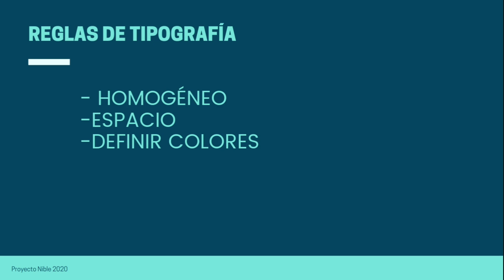Aprende las reglas para usar una tipográfía.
En este vídeo te doy a conocer algunas de las reglas principales del uso de la tipografía, ya que es necesario que consideres que el uso homógeno (un único estilo) en tú diseño web.

Espero que sea de tu agrado este vídeo y te deseo felices prácticas informáticas.

🖖El objetivo de este vídeo (y de este canal) es meramente educativo y/o divulgativo en el que se comparte información relacionada con la tecnología, la informática y software.